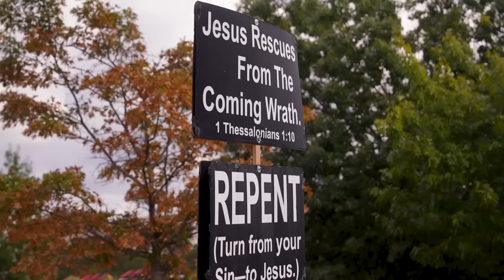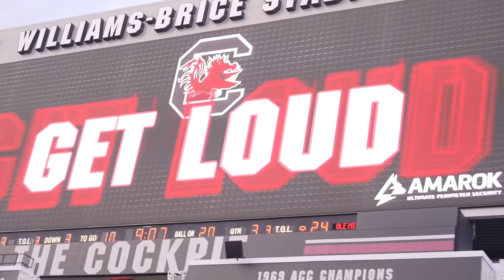We Found the Cock Commander at South Carolina vs. Ole Miss | Off-Rohding | Le Batard Show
Lucy Rohden goes to Columbia, South Carolina for an SEC matchup between the University of South Carolina Gamecocks and Ole Miss Rebels.

🔊 Mystery Crate 🔊